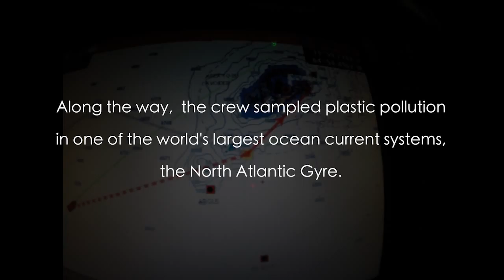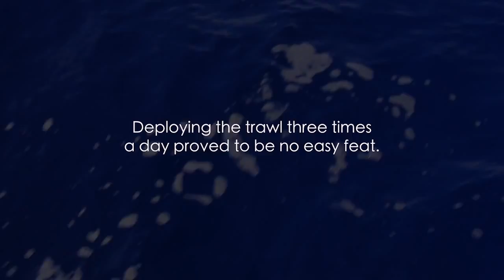TERRA 1105: In Pursuit of Plastics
In Pursuit of Plastics follows the transatlantic expedition of The Ocean Cleanup as they sail through the North Atlantic Gyre aboard the S/V Sea Dragon to collect data on vertical plastics distribution. The Ocean Cleanup (based out of the Netherlands) is initiating the largest cleanup in history by using the data collected from trawl deployments and visual surveys to develop technologies that will extract, prevent, and intercept plastic pollution.
Produced by: Katie Jewett